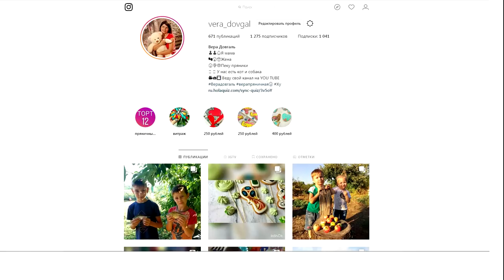♥Хуторянка ✔ В ЕЙСКЕ ✔ В ПАРКЕ ✔В ЦИРКЕ ✔ 25 августа 2018